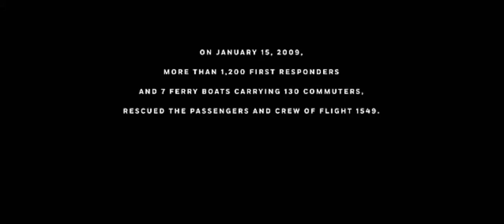Sully | Final Scene | Tom Hanks [Movie Clip HD]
Final scene in the movie "Sully" starring Tom Hanks. Enjoy!

Welcome to TopMovieClipsHD! I only post top movie clips, the best movie moments, movie compilation clips, and action scenes.

I post new content daily!

I am trying to grow my channel and that requires YOUR HELP.